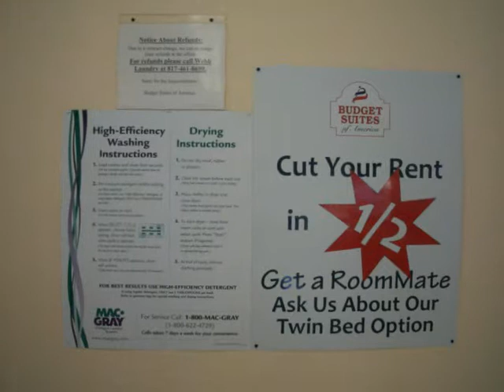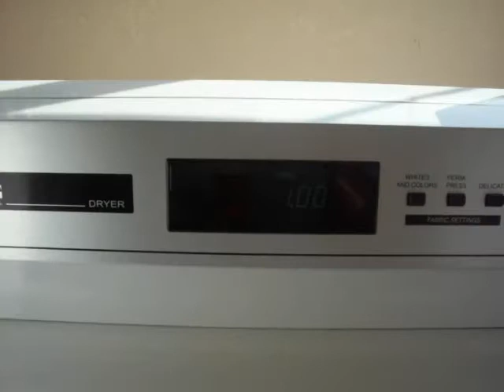Tour In Budget Suites Of America - Out To In - Grand Prairie TX - By My Camera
Peace ☮️ Love ❤️ Music 🎵 Lifestyle 🌎 Bike 🏍️ Travel 🚀
جولة من الخارج إلى الداخل في جراند برايري تكساس - كاميرا منير الرواحنه
❤️🎵My favorite videos & playlists that will take you to beautiful memories🎵❤️
❤️Hello❤My name is Moneer ALRAWAHNA - Attorney at Law "Former Judge"❤️
💕 My Gadgets 💕 ☛☛☛☛☛☛☛☛☛☛
☛☛☛ The software used to record videos: Wondershare UniConverter
☛☛☛ The software used to record audio: Wondershare UniConverter
☛☛☛ The software used for editing: Wondershare UniConverter
☛☛☛ The software used to compile images: PHOTOfunSTUDIO 6.1 HD Lite Edition
💕 أداوتي 💕
البرنامج المستخدم في تصوير الفيديوهات Wondershare UniConverter
البرنامج المستخدم في تسجيل الصوت Wondershare UniConverter
البرنامج المستخدم في المونتاج  Wondershare UniConverter
البرنامج المستخدم في تجميع الصور PHOTOfunSTUDIO 6.1 HD Lite Edition